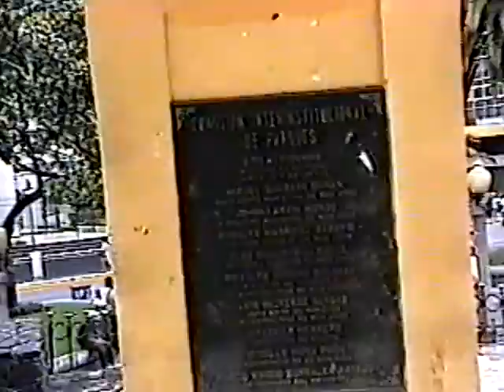San Jose, Costa Rica